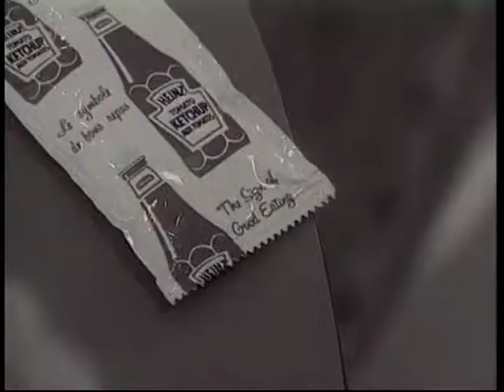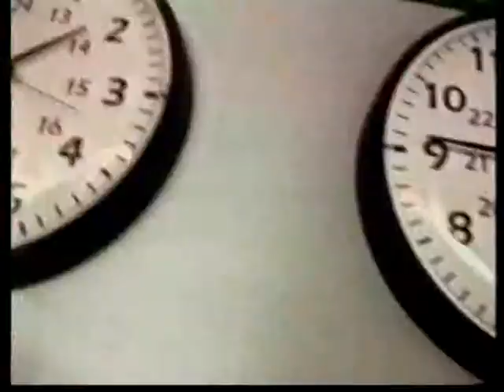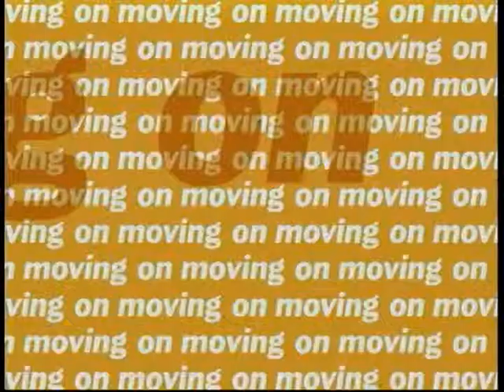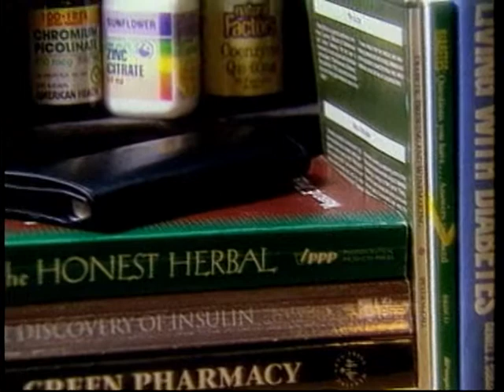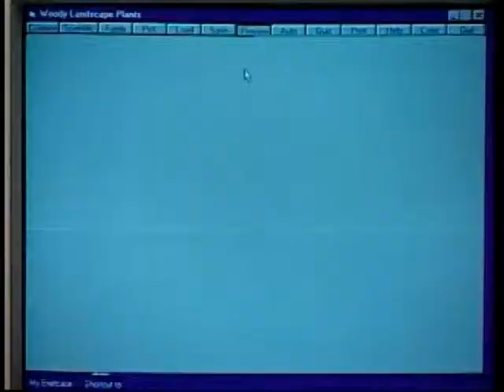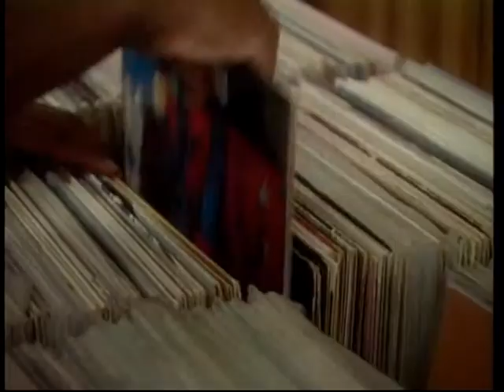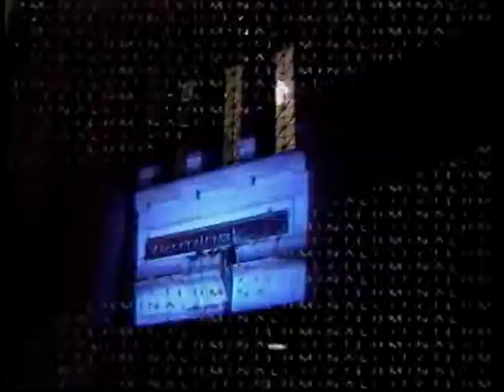Before there were Specialty Channels....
In the era of 4 X 3 television some great CBC lifestyle programming was created by CBC by in-house and independent producers and talent!